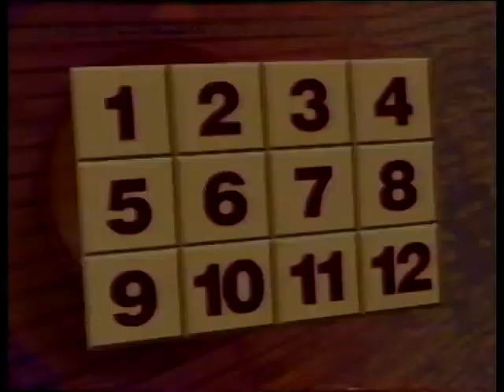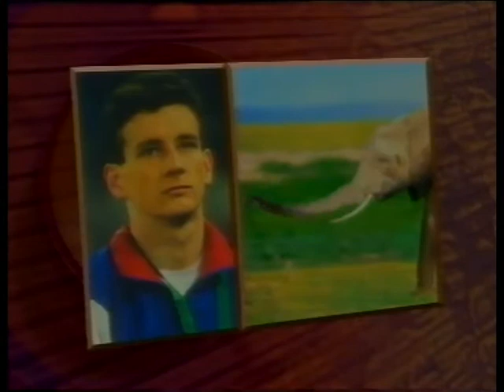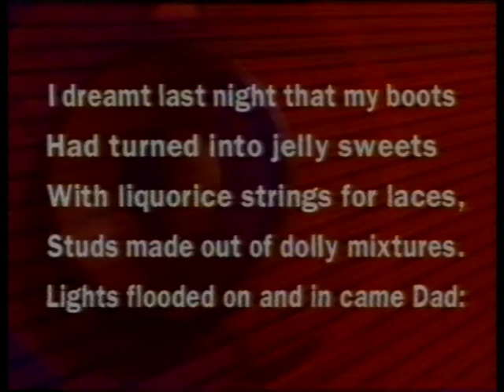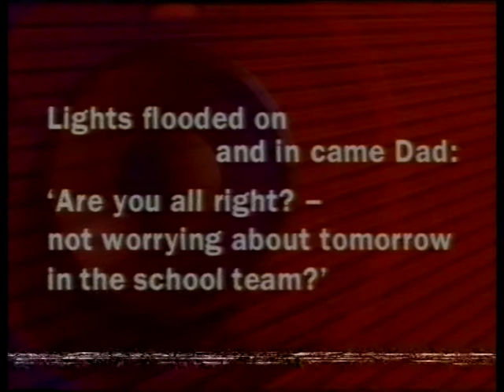They Think It's All Over S3 E7 October 24 1996